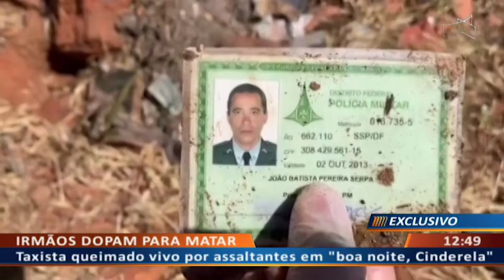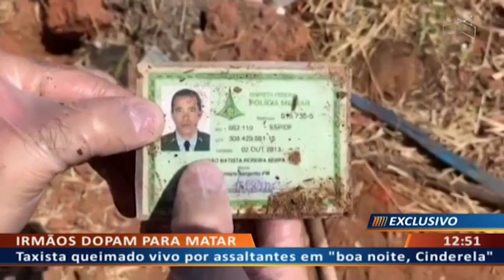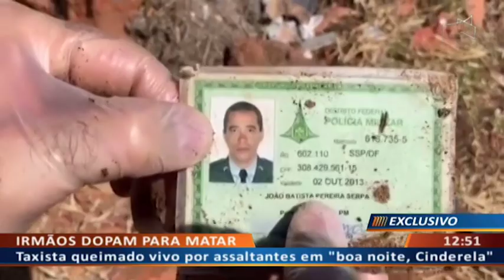DF ALERTA - Taxista queimado vivo por assaltantes em "boa noite, Cinderela"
19/09 - Taxista queimado vivo por assaltantes em "boa noite, Cinderela".
Facebook.com/DFALERTA (com transmissão